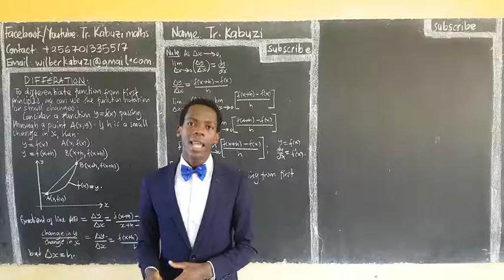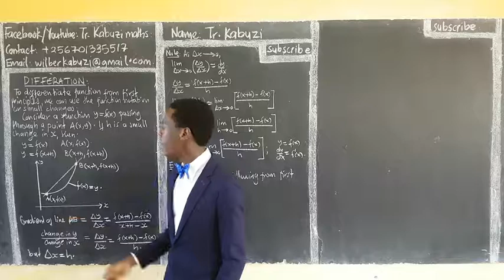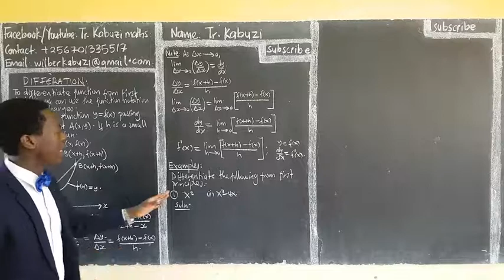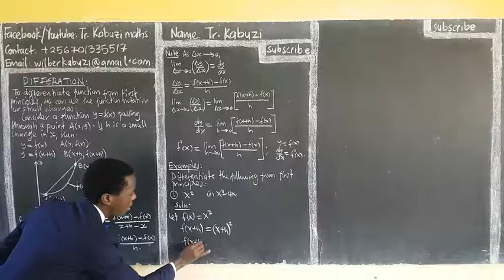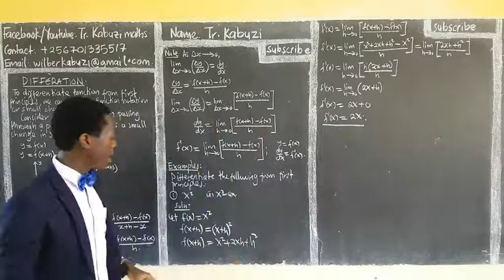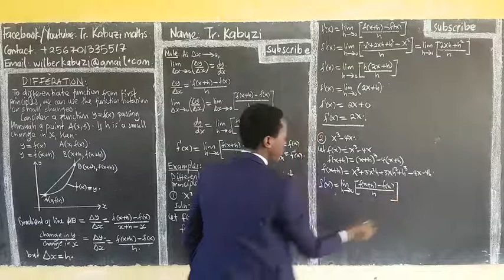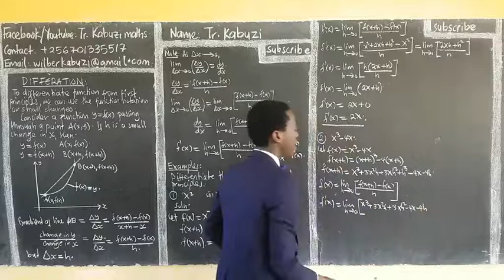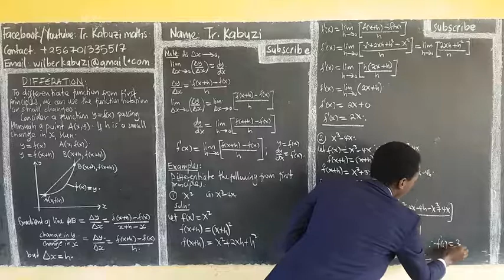Differentiating using function notation ..............